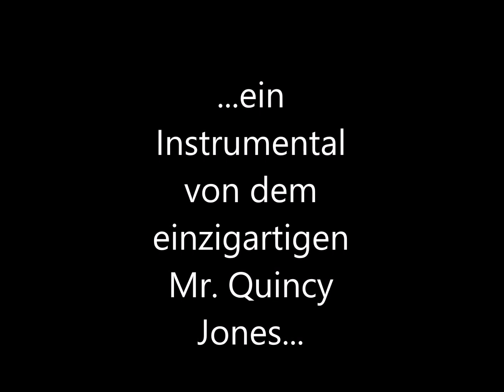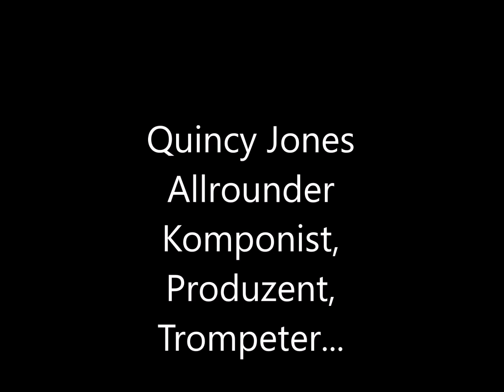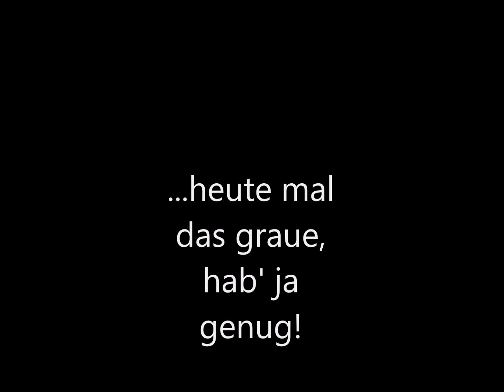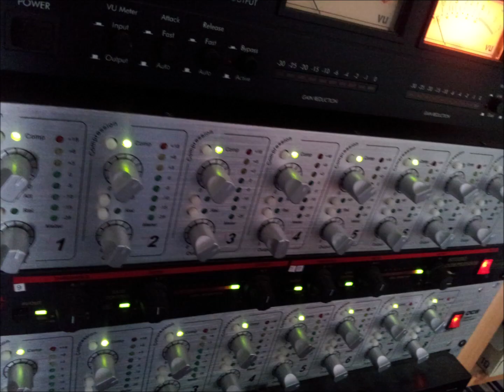Wolf Dobberthin.: Soul Bossa Nova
DAS Quincy Jones Instrumental eingespielt von Wolf Dobberthin